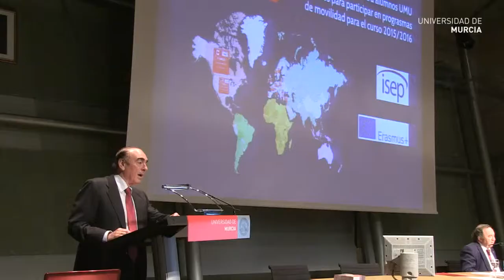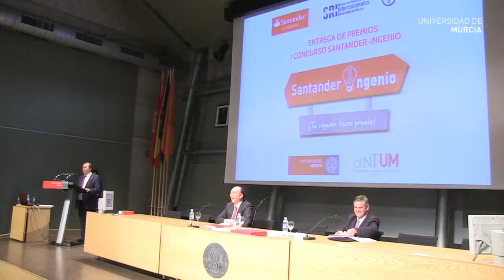Actividades Conmemorativas 25 años Servicio Relaciones Internacionales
El rector de la Universidad de Murcia, José Orihuela y el director general de Banco Santander y director global de Santander Universidades, José Antonio Villasante  firmaron el pasado jueves un convenio que refuerza el apoyo del banco a las actividades del centenario de la universidad y la organización de unas Jornadas Banco Santander relacionadas con los programas de movilidad internacional.
Villasante, presidió la entrega de credenciales a los alumnos de la institución murciana que participarán en programas de movilidad durante el curso 2015/16, gestionados por el Área de Relaciones Internacionales de la institución docente.

Asimismo, se entregaron los premios de los concursos Santander Ingenio cuya dotación asciende a 10.000 euros como ayuda a los alumnos que participarán en dicho programa de movilidad durante el curso próximo. También tuvo lugar la entrega de premios Relato Corto Thader-Universidad de Murcia, que apoya económicamente a los estudiantes con becas de movilidad.

El evento formaba parte de las actividades conmemorativas del 25 aniversario del Servicio de Relaciones Internacionales de la Universidad de Murcia.